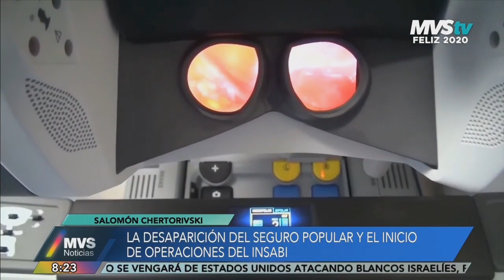ENTREVISTA CON SALOMÓN CHERTORIVSKI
La desaparición del Seguro Popular y el inicio de operaciones del INSABI

EX SECRETARIO DE SALUD